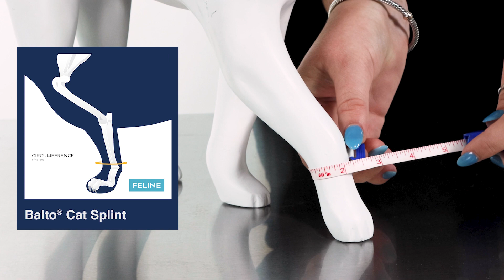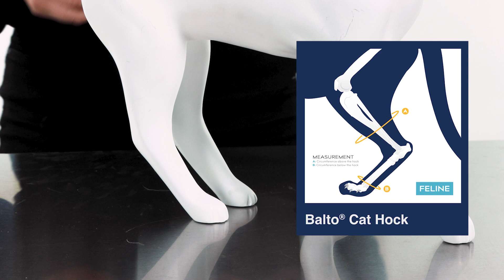Feline Sizing Guide | Balto USA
Get your cat's sizing right the first time with the Balto USA Sizing Guide for Felines. Watch as we go through each brace and show the proper measurements to be taken on your cat. For best sizing results, be sure to use a flexible measuring tape and make sure that your pet is standing.

For each brace, there will be a:
1. sizing guide
2. sizing diagram
3. video walk through

00:33 Balto Splint Cat Brace
00:41 Balto Cat Rigid Neck Brace
00:53 Balto Hock Cat Brace

CANINE BRACING CONSIDERATIONS:
All braces have been shown on feline models, but measurement location applies to all canine braces as well.

For more information or to contact a representative for additional assistance, please